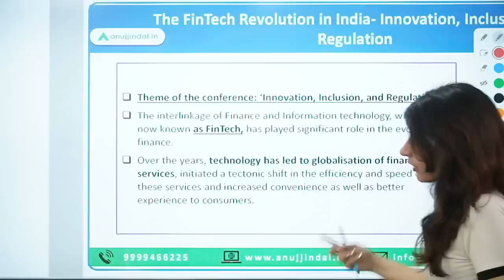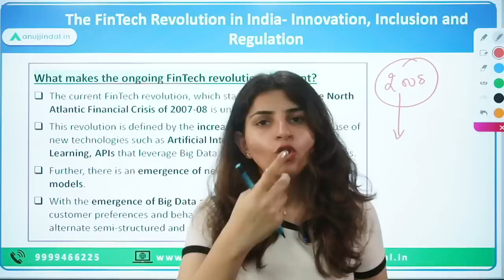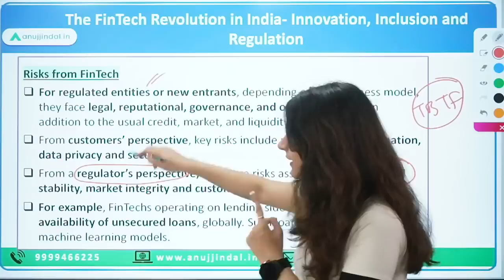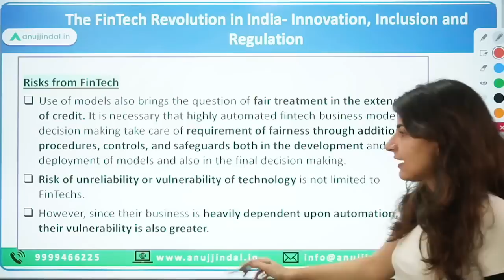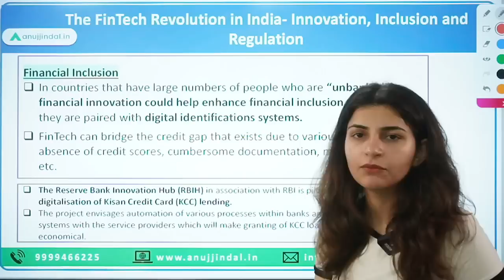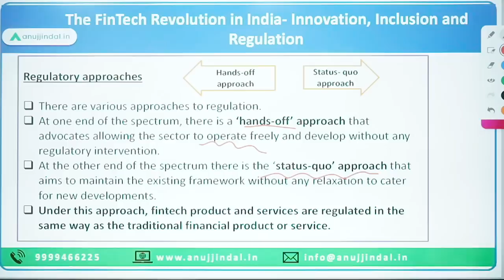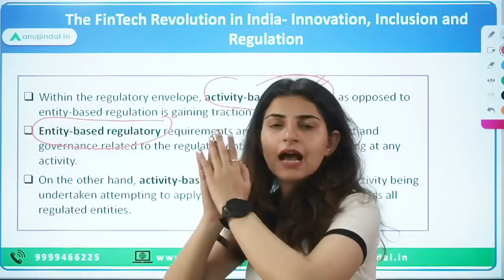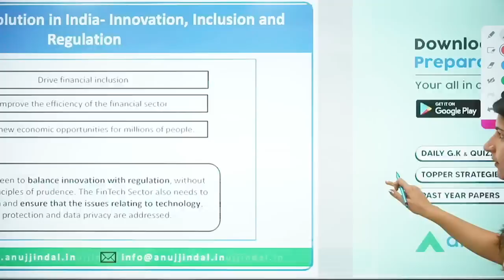RBI Grade B | RBI 24*7 Current Affairs | RBI Deputy Governor’s speech Latest | Mar 23,Day 08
Today will be an interesting day…
We will look at RBI governor’s speech on The FinTech Revolution in India- Innovation, Inclusion and Regulation.